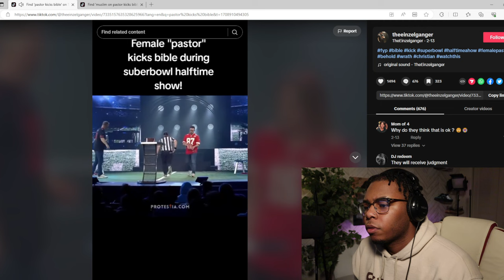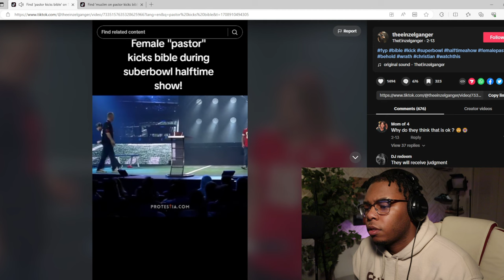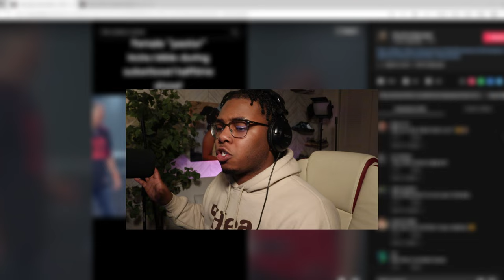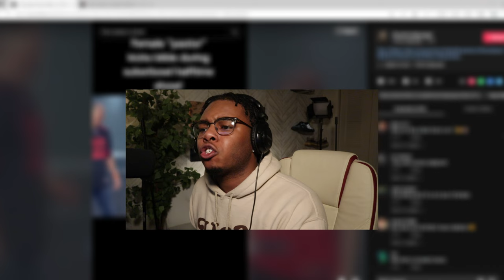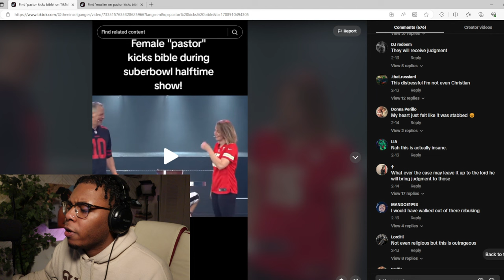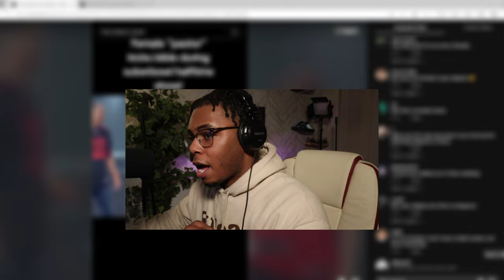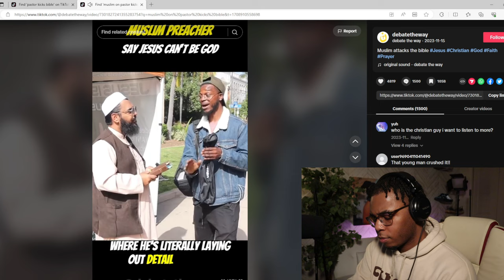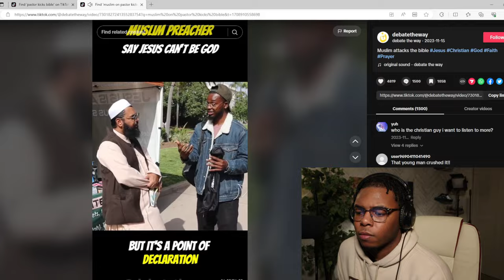THIS PASTOR KICKS THE HOLY BIBLE ON STAGE FOR ENTERTAINMENT THEN THIS HAPPENS....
Today I reacted to a video from TikTok where a female pastor kicks the Holy Bible like a football off the stage for entertainment.